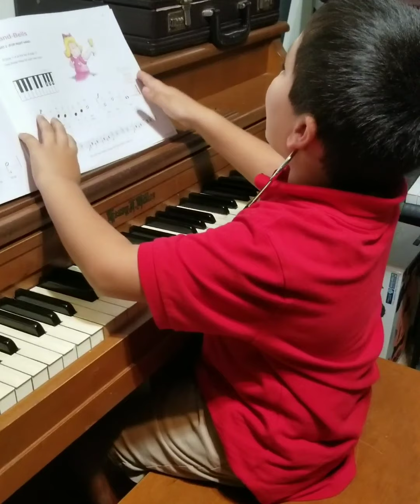PLAYING HOW WE DO PIANO WITH THEM.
PLAYING PIANO